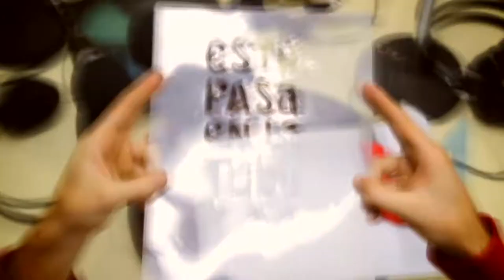Esto Pasa en La Tribu RALY BARRIONUEVO en La Mar en Coche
Raly Barrionuevo en La Mar en Coche